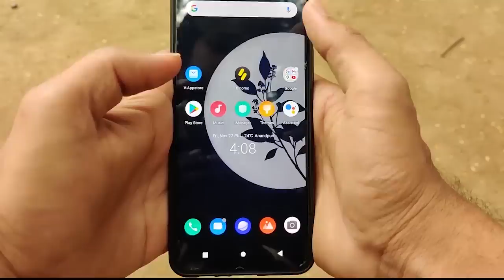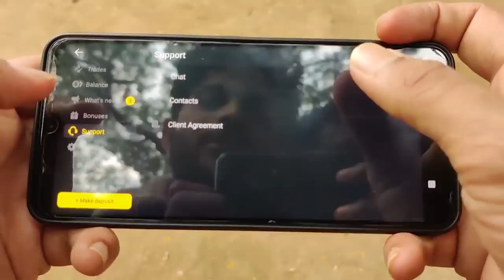धंधे वाली बीबी के कारण पागल हुआ पति 😳 | कौन सही कौन गलत Call Girl बीबी या मां ? | TUKKA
Register on Binomo and get free 1000 $ to your Demo Account

part 4 ( बीबी बनी धंधे वाली 😳 | Property नहीं मिलने के बाद बीबी बन गई Call Girl 😡 | Divorce Filed | Tukka )

part 3 ( बेटे ने दिखा दी अपनी असलियत | Property के कारण नाटक कर रहा था ? | बीबी और मां-बाप ? | Tukka )

part 2 ( Property के कारण बुजुर्ग मां-बाप को घर से निकाला | बीबी और मां-बाप ? | किसे चुनोगे ? | Tukka )

part 1 ( बेटे ने Property अपने नाम करने के बाद मां-बाप को घर से निकाला | Son Expose | Tukka )